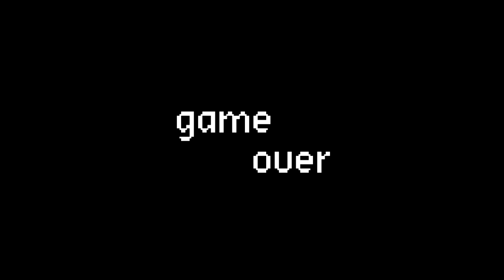Castlevania | La primera aventura de Simon Beltmon | Nes | Comentado Español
Version NES

En el video de hoy jugaremos a la primera parte de Castlevania. Llevando a Simon Belmont es la primera vez que nos enfrentabamos a dracula y a sus esbirro. Recorriendo su castillo con sus graficos de 8 bits y matando a todo bicho que se nos cruce en el camino con nuestro latigo Vampire Killer. Una joya de Konami que no puede faltar. Disfrutadlo!!